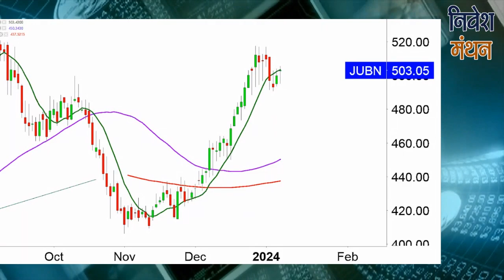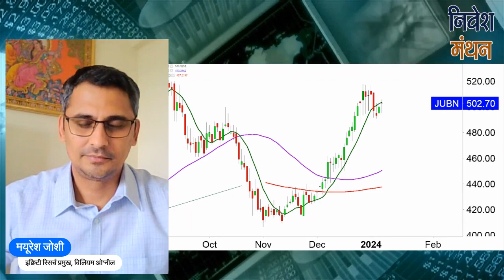jubilant ingrevia share latest news today | jubilant ingrevia stock analysis | price target tomorrow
क्या आप jubilant ingrevia Stock में Investor हैं? Stock Analyst Mayuresh Joshi आपको बता रहे हैं कि इसमें Buying and Selling के अच्छे Levels क्या हैं, आगे NSE में Stock Price का रुझान कैसा रहेगा, कितना रखना चाहिए Target, इन सभी बातों की Strategy जानने के लिए देखिए निवेश मंथन। हमारे साथ जुड़ें और सही सलाह का लाभ उठायें।